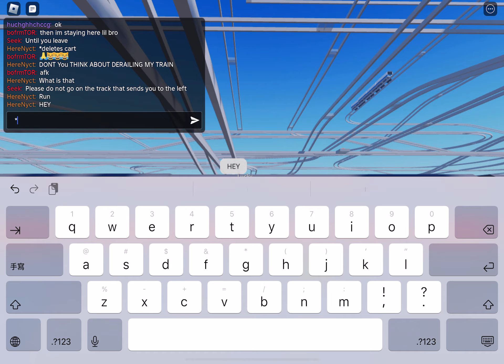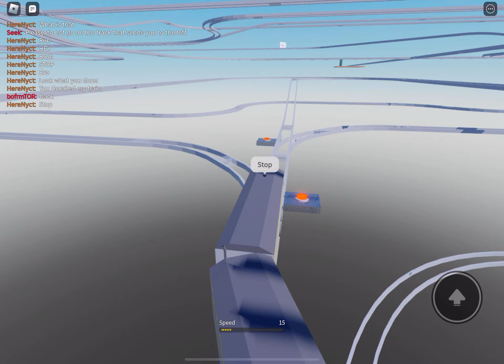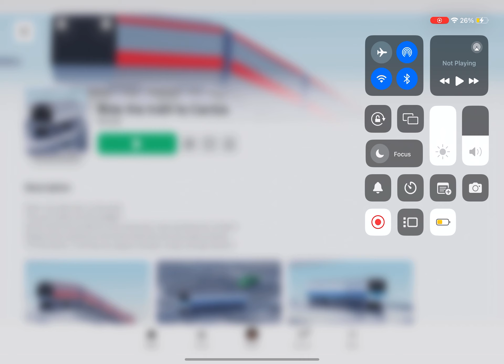August 14, 2024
Ride a train to the cactus failures